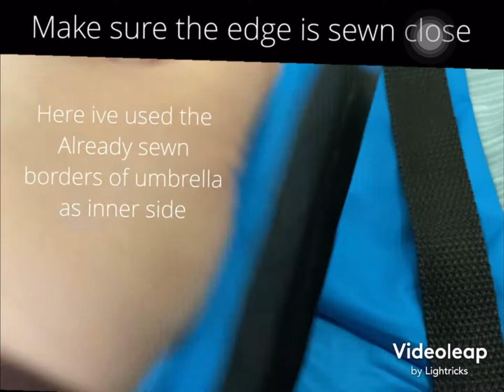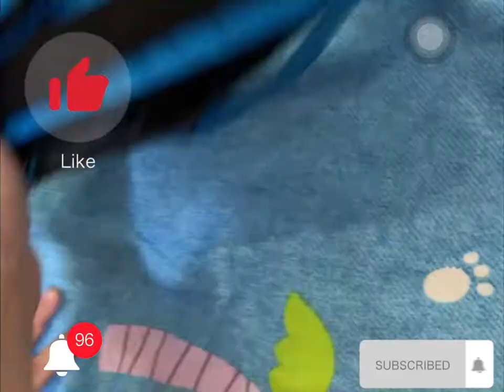How I turned an Old Umbrella into an Ecobag / DIY sewing | Japanese bag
A really nice looking umbrella which got broken on first week of buying it! Oh no!

Dont worry.. I got ya.  Help the environment by saving its nylon fabric and turn in into something useful!  All you need is a sewing machine.! And some creativity.